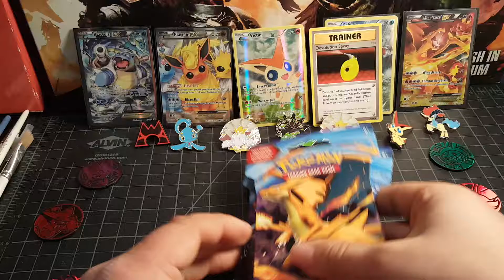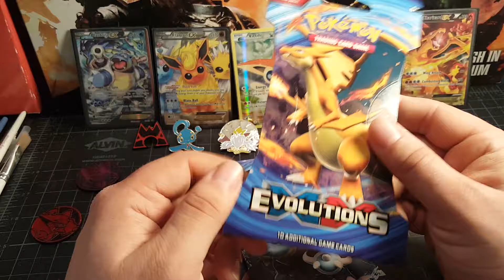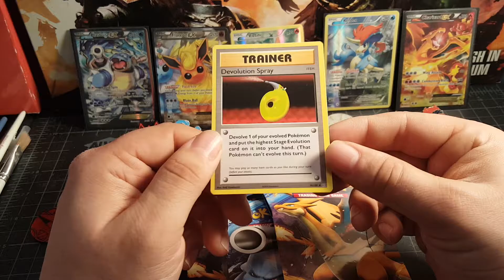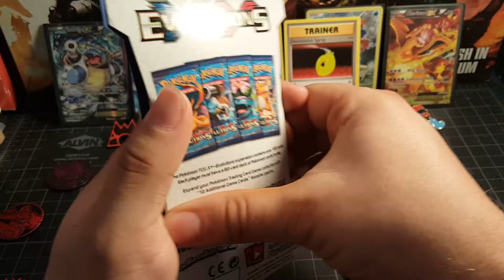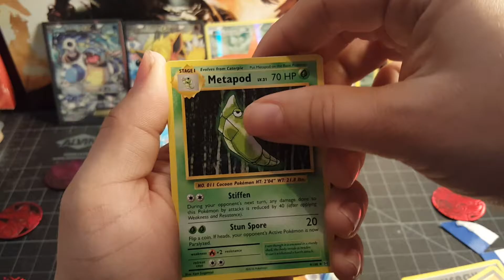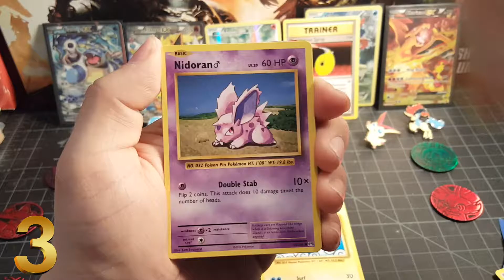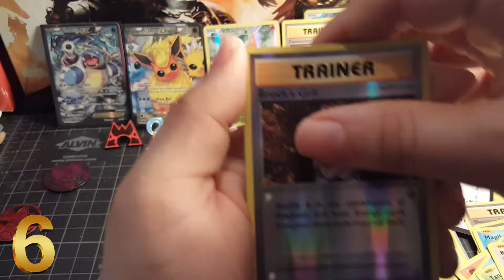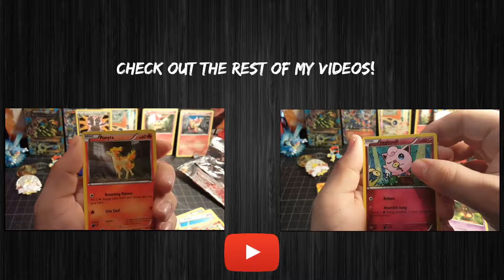Havoc Pack Battle League Season 1 Week 8: Cove Victinis vs Austin Arcanines!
Hey nerds! Its the final match of Havoc and lets see who wins!